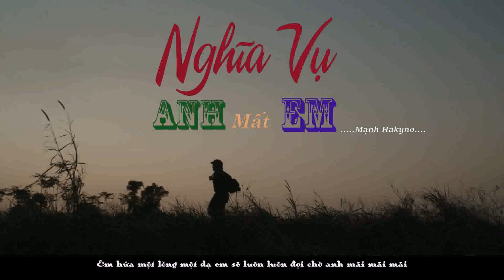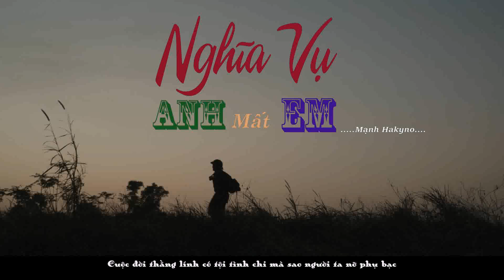Nghĩa Vụ Anh Mất Em - Mạnh Hakyno (DEEP VERSION) OFFICIAL LYRICS VIDEO